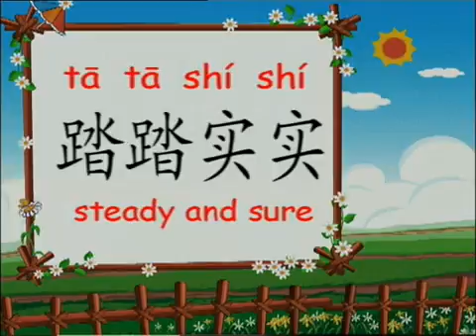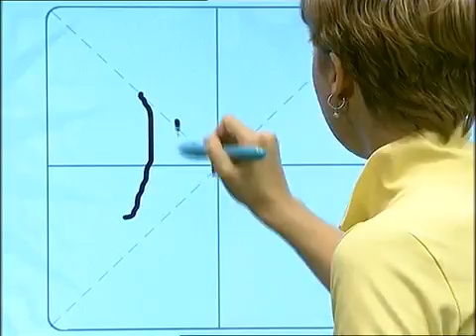Growing Up With Chinese 49 Invitation